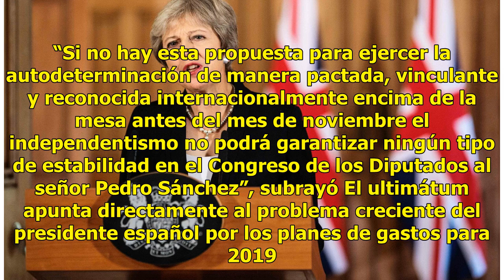Líder catalán lanza ultimátum al presidente español - El Diario de Yucatán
MADRID (AP).— El líder regional catalán Quim Torra emitió hoy martes un ultimátum al presidente español, Pedro Sánchez, sobre el futuro de la próspera región del noreste. Torra advirtió que podría negar a Sánchez los votos que necesita en el parlamento español para aprobar el presupuesto nacional a ...